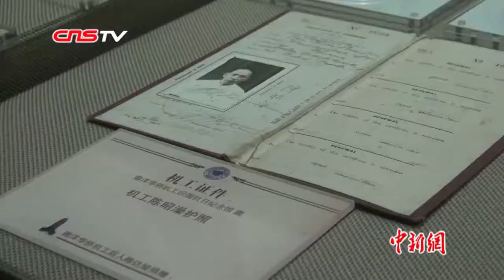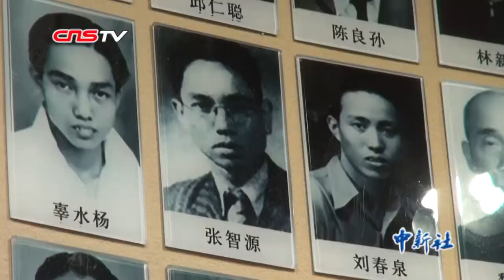纪念南侨机工回国抗战80周年活动在云南德宏举行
4月11日，纪念南洋华侨机工回国抗战80周年活动在云南省德宏傣族景颇族自治州举行，参加第十届世界云南同乡联谊大会的33个国家和地区的400余名云南同乡代表、特邀嘉宾以及南侨机工后代代表，与德宏各界民众一同缅怀先烈，铭记历史。